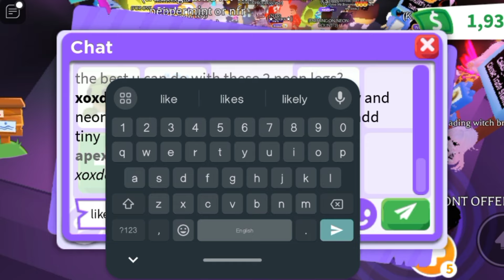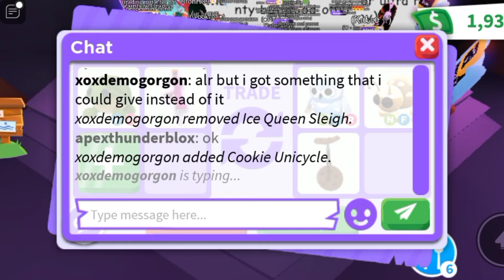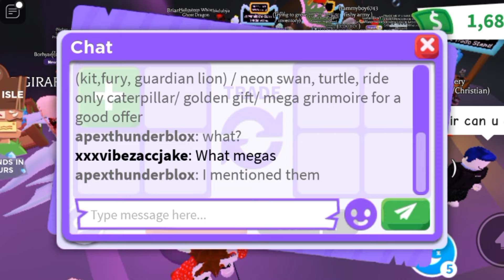🌟🐧HURRAH! I TRADED MY MEGA GOLDEN PENGUIN FOR A HUGE WIN IN ADOPT ME! ADOPT ME TRADING#adoptmetrades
🌟🐧HURRAH! I TRADED MY MEGA GOLDEN PENGUIN FOR A HUGE WIN IN ADOPT ME!

Username:- ApexThunderBlox